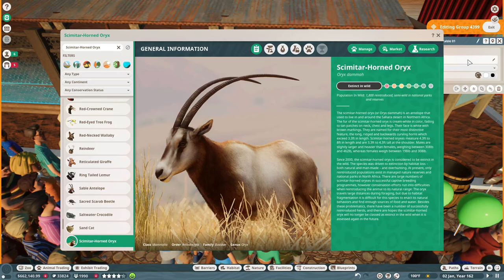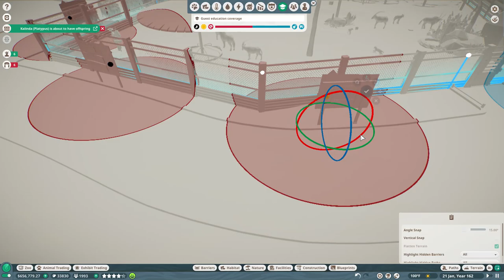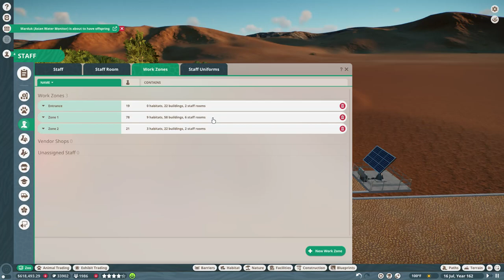WADDANNUNGGU WILDLIFE CENTRE | PLANET ZOO FRANCHISE PLAY | EPISODE 26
WELCOME TO THE WADDANUNGGU WILDLIFE CENTRE!

#26: Gemsbok & Scimitar-Horned Oryx

The word "Waddanunggu" (pronounced "wah-da-NUNG-goo") means alternately "coming together" or "finding a consensus" or "a discussion among family" in the language of the Wapiri people of Australia.

Note: This is the second incarnation of this zoo, as I accidentally deleted the save file for the first.  I am determined to see it through to the end, so I restarted the zoo.

GEMSBOK
Oryx Gazella

The gemsbok is a species of antelope that lives in the Kalahari and Namib deserts of Southern Africa. They are characterized by several visual features: long, slim and spiral horns; a black face with white markings over the eyes and muzzle; a grey-brown coat with black markings on the upper legs and back; as well as white 'socks'. On average, Gemsbok stand between 3.6ft and 4.3ft tall at the shoulder, measure 6.3ft to 7.9ft long and have an average horn length of 34in. The males are also slightly larger and significantly heavier than the females.

Despite not being an endangered species - in fact, their numbers are believed to be increasing - Gemsbok are negatively impacted by the expansion of the human population in South Africa. This manifests in a couple of ways, including the destruction of their habitat to make space for farmland, as well as an excess of hunting for their horns, which are popular among trophy hunters. The animals are protected in areas where their habitat falls into national parks and nature reserves, but there is little specific legislation to protect the species as they are not currently endangered.

The gemsbok is one of the initial species available from base Planet Zoo game's release on November 5, 2019.

GEMSBOK
Oryx dammah

The scimitar-horned oryx is an antelope that used to live in and around the Sahara desert in Northern Africa. The fur of the scimitar-horned oryx is cream-white in color, fading to tan patches on neck, chest and legs. Their face is white with brown markings. They are named for their most distinctive feature, the long, ridged and backwards curving horns which exceed 3.3ft in length. Scimitar-horned oryxes measure 4.3ft to 8ft in length and are 3.3ft to 4.3ft tall at the shoulder. Males are slightly larger and heavier than females, weighing between 308lb and 462lb, whereas females weigh between 198lb and 308lb.

Since 2000, the scimitar-horned oryx is considered to be extinct in the wild. The species was driven to extinction by habitat loss--both natural and man-made--and overhunting. At present, only reintroduced populations exist in managed nature reserves and national parks in North Africa. There are large numbers of scimitar-horned oryxes in successful captive breeding programmes, however conservation efforts run into difficulties when reintroducing the animal to its natural range: The oryx travels large distances during foraging, but due to habitat fragmentation it is difficult for this species to enact its natural behaviors and find enough sources of food and water. Besides these problematics, there have been a number of successfully reintroduced herds, and there are hopes the scimitar-horned oryx will no longer be classified as extinct in the wild when it is assessed again in the future.

The scimitar-horned oryx was added to the game with the Conservation Pack DLC released on June 21, 2022.

Music (In Order):
"Outback Vermillion" by J.J. Ibsen